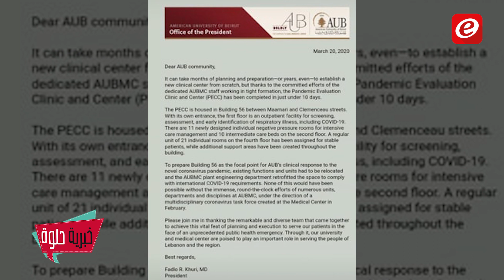خبريّة حلوة 20-3-2020